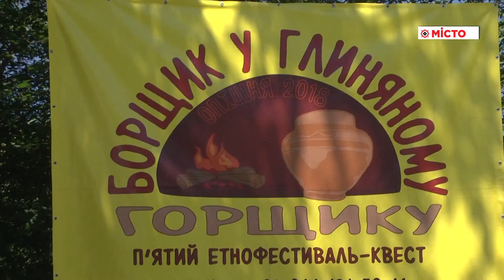Опішне – фестиваль «Борщик в глиняному горщику»